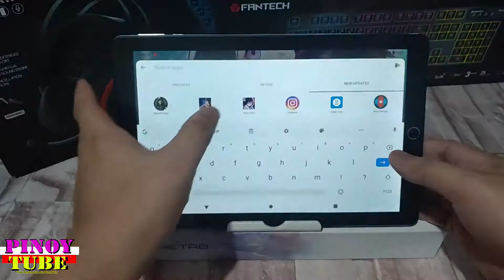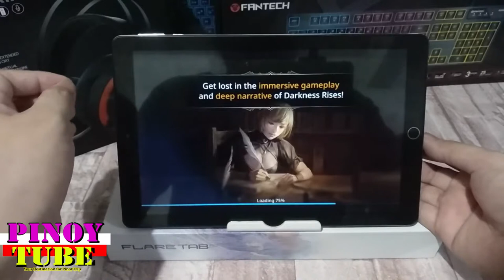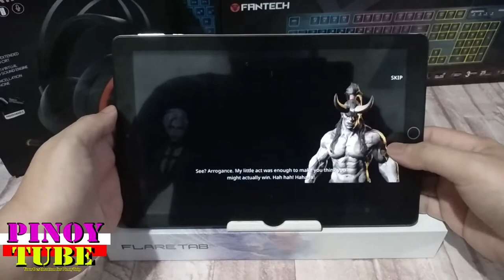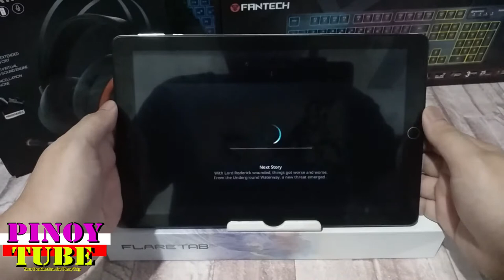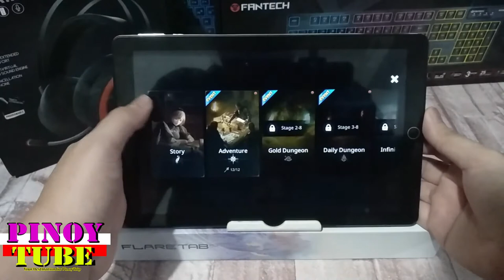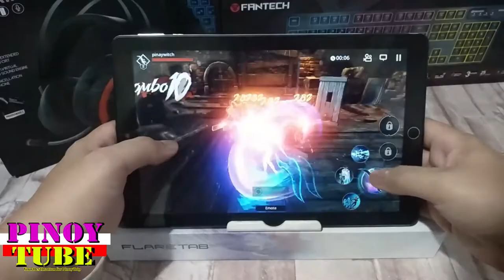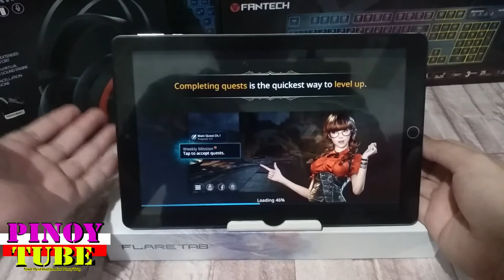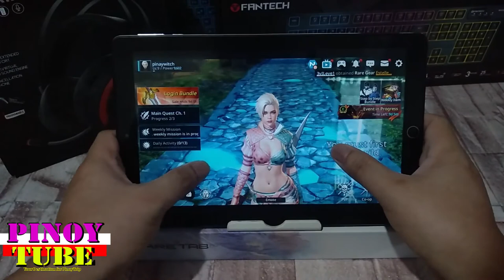Cherry Mobile Flare Tab Pro Gametest Darkness Rises - Pinoytube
Games you can play on your Cherry Mobile Flare Tab Pro on low, Medium, High Graphics Settings